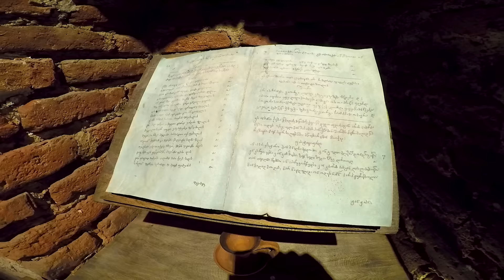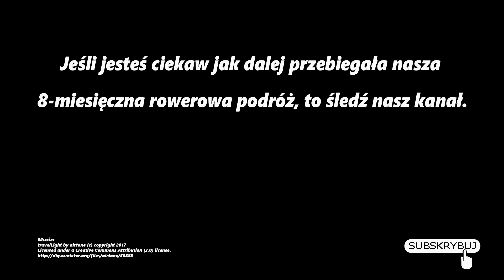To Central Asia by Bicycle - #30 How to get a cheap driving licence and cross Georgia in one day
Together with Keti and here friends we visit the area around Kvareli and the little town of Gremi.
Gremi was the capital of the Kingdom of Kakheti, which was founded by king Levan, in the 16th and 17th century. The town existed for only 150 years. In 1616 it was plundered and destroyed by the army of Shah Abbas. In the middle of the 17th century, they moved the capital to the nearby Telavi.
The next day we hitchhike to Batumi, despite the rainy weather. We need to go there, because our visas to Iran are waiting there for us to pick them up.
We get a ride from Tbilisi do Gori with a group of Polish. They happen to be going to take their driving exam. They tell us the exam costs just €18, and it's another €24 to exchange it to a Polish one later. So if anyone wants to save money, you can learn how to do that in this video

This means a lot to us. That way, you help us develop our channel and create more and better films for you. And that's very important!